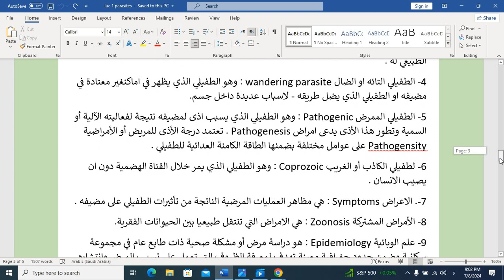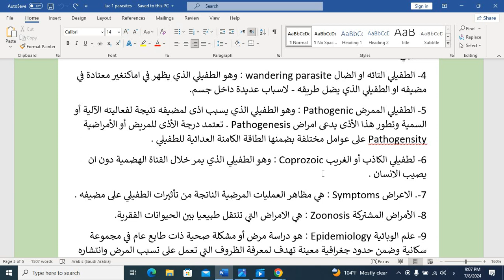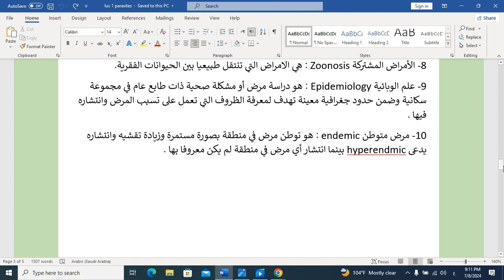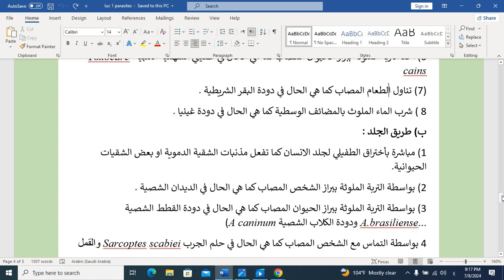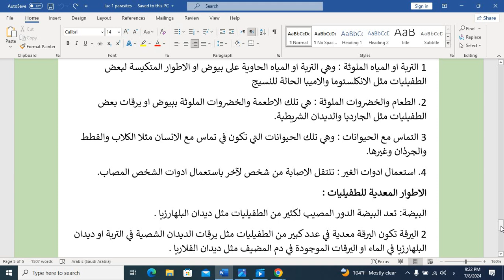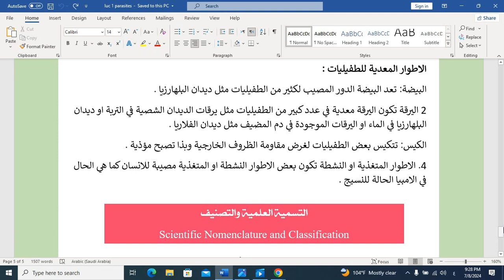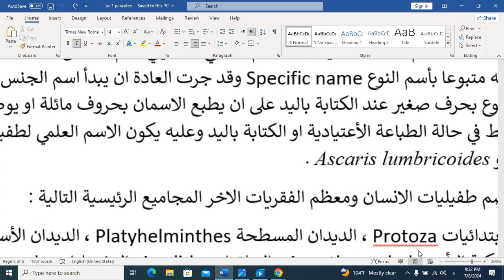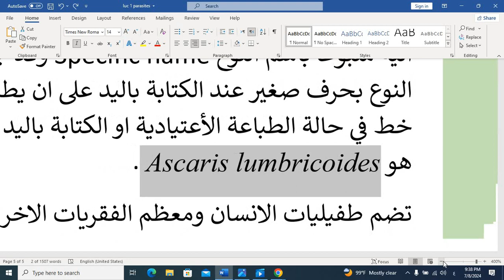المحاضرة الاولى من الطفيليات الطبية جزء 2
دورة الطفيليات الطبية